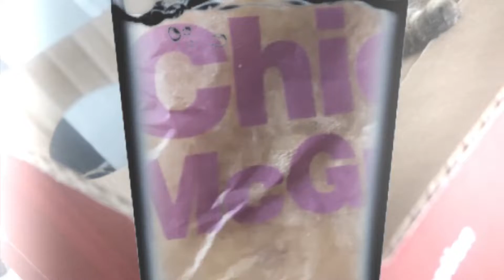JrocBLue Food Review 1: The Chicken McGriddle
Hey just decided to do a food review I lowkey always wanted to and we’ll here you go.

And